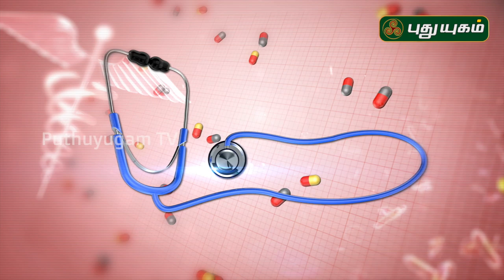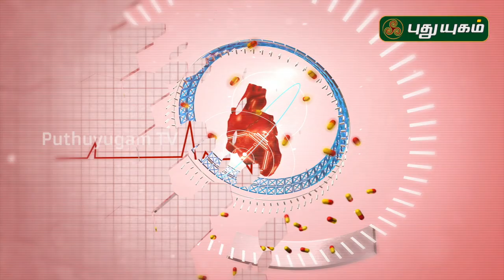'ஆஸ்துமாவா… பயம் வேண்டாம்.. Doctor On Call | 27/06/2020 | PuthuyugamTV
What is asthma? What causes asthma, and who gets it?

Dr. Anitha
RJR Herbal Hopital